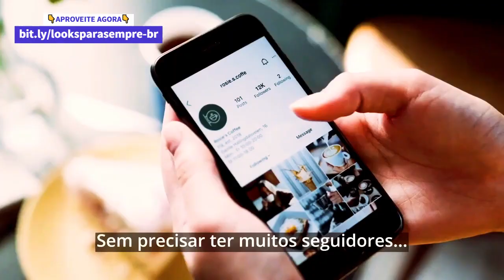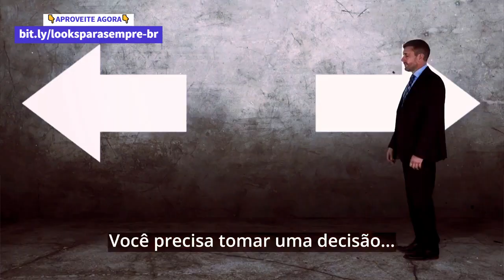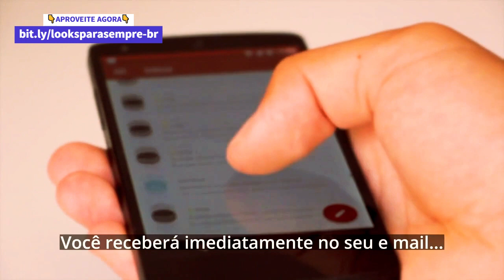COMO GANHAR ROUPAS DE GRAÇA DA SHEIN - ROUPAS GRÁTIS DA SHEIN - LOOKS PARA SEMPRE